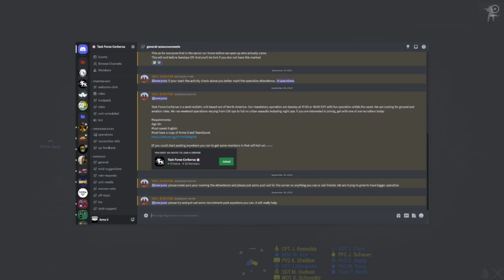TFA- Operation Noble Thunder/Training Camp Takeover